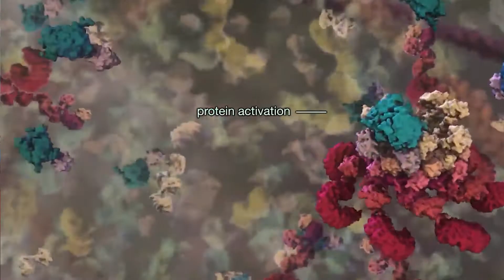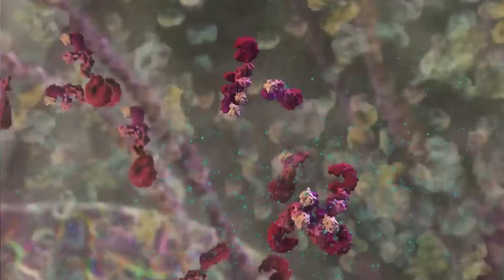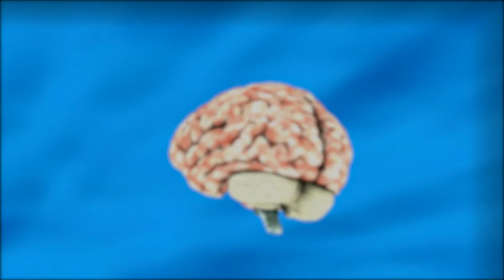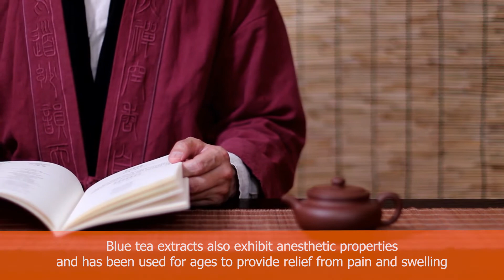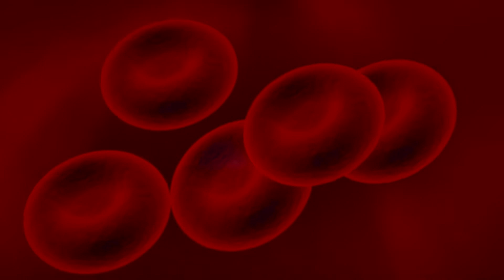BLUE TEA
BLUE TERNATE (Clitoria Ternatea)
I have planted blue ternate in my backyard and its flowers I used to make tea an hour before breakfast and just before going to bed..
7 pieces of flowers on every 500 ml of hot water. Boiling hot water makes the tea turns blue faster, so to consume right away  I pour 50% of boiling water and after 3-5 minutes I poured 50% of normal water..